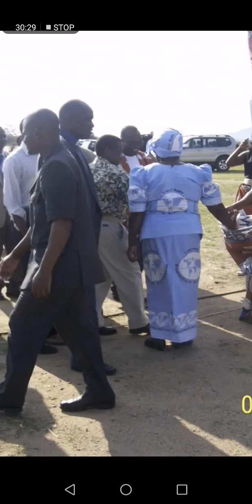Mlaliki George Saiti Phiri ( Aiguputo Amizidwa Mnyanja Part 4)